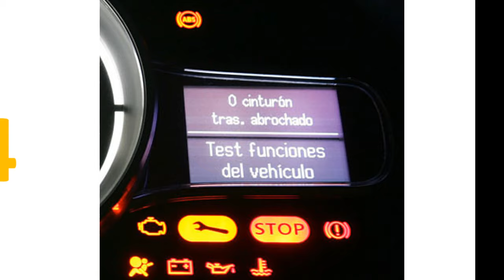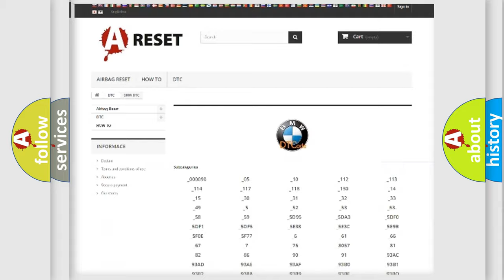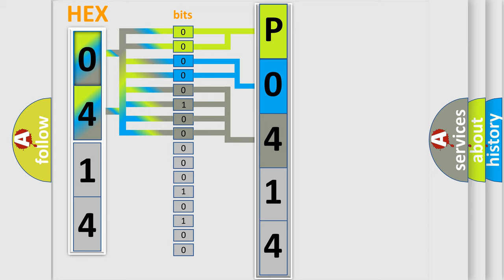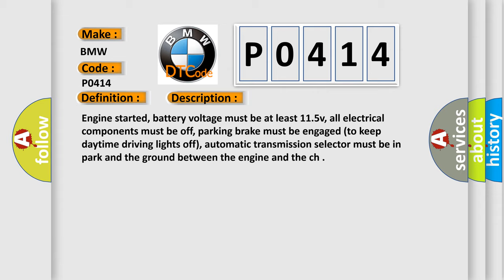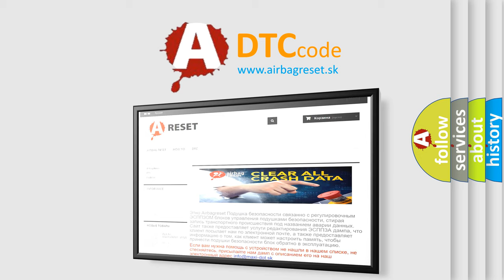DTC BMW P0414 Short Explanation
Contents:
0:21 Basic DTC analysis according to OBD2 protocol standard.
1:48 Insight into programming
2:58 A diagnostically understandable description of the Diagnostic Trouble Code
3:05 Basic error definition

Make:
BMW
Code:
P0414
Definition:
Secondary Air Injection Solenoid Circuit Short
Description:
Cause:
AIR solenoid power circuit (B+) is open (check dedicated fuse)
AIR bypass solenoid control circuit is open or shorted to ground
AIR diverter solenoid control circuit open or shorted to ground
AIR pump control circuit is open or shorted to groun